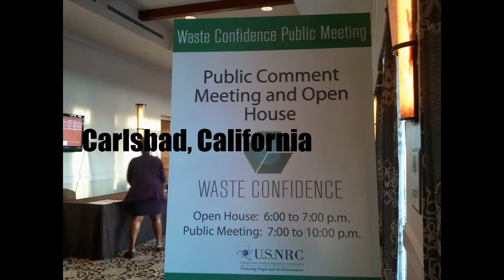Lies, Damned Lies & NRC Generic Environmental Impact Statements...Ray Lutz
The Coalition to Decommission San Onofre's Ray Lutz blasts the NRC for their Lies, Damned Lies and Generic Environmental Impact Statement.